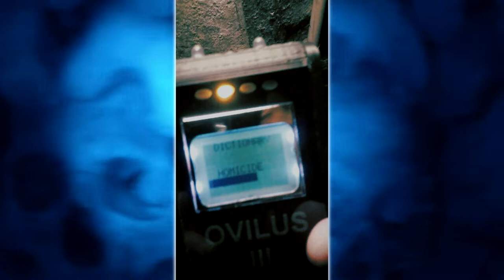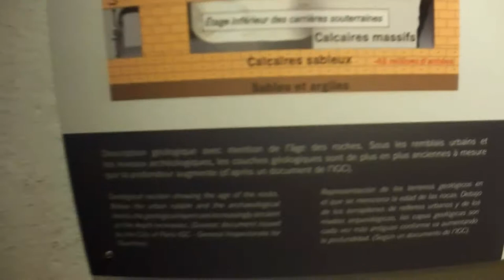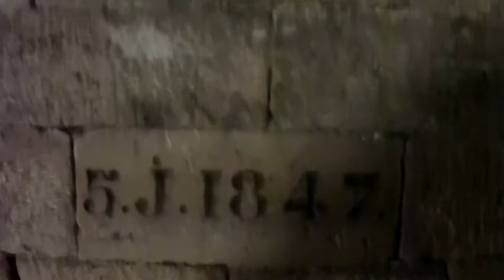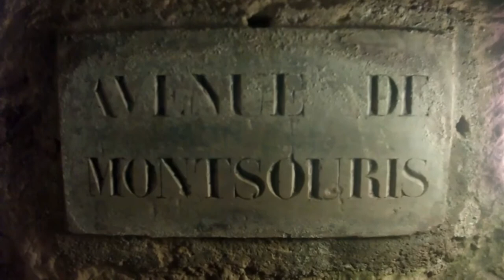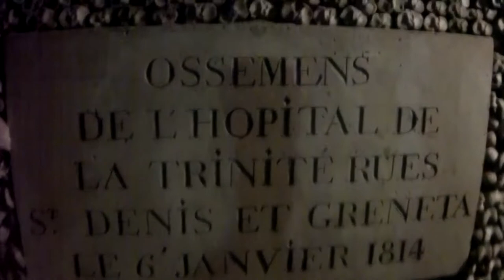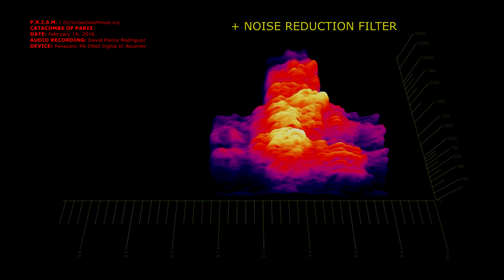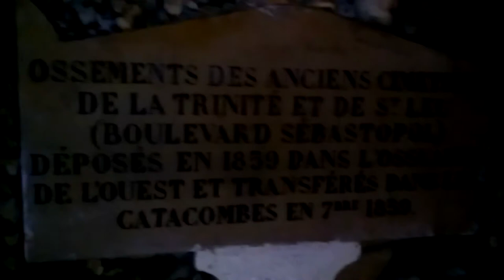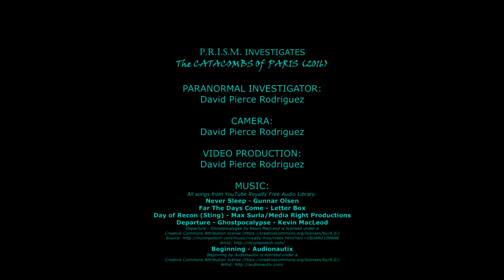THE CATACOMBS OF PARIS, FRANCE (2016) | PRISM Paranormal Research | CATACOMBES DE PARIS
On February 19, 2016, PRISM Founder, David Pierce Rodriguez, investigated the notoriously haunted Paris Catacombs. Several solo EVP sessions were carried out in The Catacombs. Electronic Voice Phenomena (EVP) is communication by spirits through digital audio recorders or other electronic devices. An Ovilus III ITC Research Device was used as well for further spirit interaction.  ---  The Paris Catacombs: A huge subterranean tunnel network located underneath the city of Paris, France. Beginning in 1785, Paris' overpopulated cemeteries were exhumed and millions of bodies were transferred to The Catacombs. The Catacombs' quarries, caves, and tunnels stretch over 300 kilometers (186 miles). The Catacombs are full of monumental tablets and archways bearing inscriptions. Black lines were painted on the ceiling to help people find their way out. The remains of over six million people line the walls of the world's largest underground ossuary.

This is original content from Paranormal Research & Investigative Studies (PRISM).

P.R.I.S.M. INVESTIGATES THE CATACOMBS OF PARIS (2016)

PARANORMAL INVESTIGATOR:
David Pierce Rodriguez (PRISM)
CAMERA:
David Pierce Rodriguez